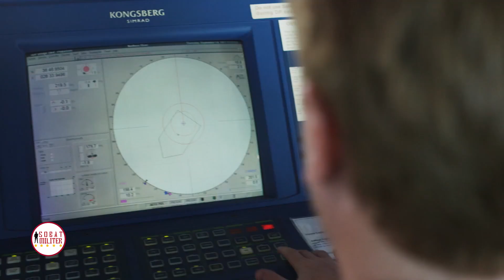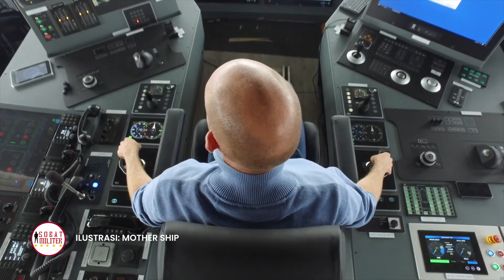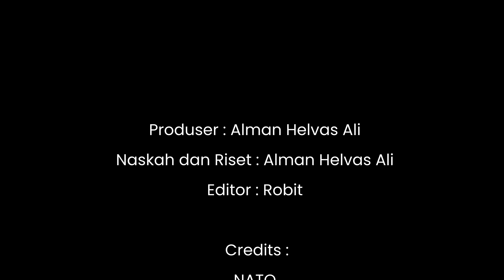2 Program Submarine Rescue Vehicle System, Tampak BEDA Nyata SAMA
2 Program Submarine Rescue Vehicle System, Tampak BEDA Nyata SAMA. Dua kegiatan terkait rencana akuisisi peralatan submarine rescue vehicle system yakni submarine rescue vehicle system dan deep submarine rescue vehicle

🎥  Video Terkait : 🔥💪

Produser : Alman Helvas Ali
Naskah dan Riset : Alman Helvas Ali
Editor : Amzari

Editor : Robit
Credits :
NATO
Abeking & Rasmussen
JFD
Ashtead Technology
Niestern Sander
Forum Energy Technologies